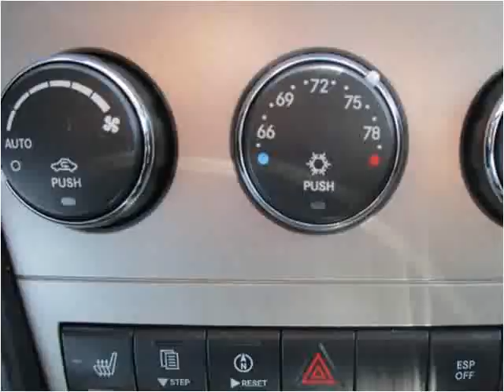2009 Dodge Avenger Used Cars Cranberry PA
This 2009 Dodge Avenger is available from 4 Your Car Connection.